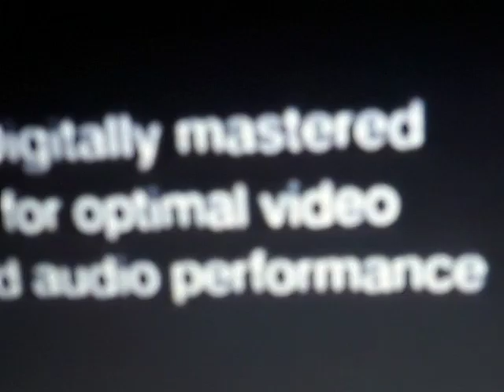LucasFilm Ltd THX Broadway Walt Disney Company2000 Logo DVD Walt Disney Pictures Logo Lilo & Stitch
Original
LucasFilm Ltd
THX broadway Logo Walt Disney Company 2000 from
Toy
Story Walt Disney
Gold Classic Collection 2000 DVD
Toy
Story
2 2000 DVD
from
Toy
Story & Toy
Story
2
Pack
2 Disc DVD Set - Contains Both Films!
Toy Story & Toy Story 2
Tex Robot
(Sound Effects) from
2 Disc Set
Toy
Story
10th Anniversary Edition 2005 DVD Disc 1
2 Disc Special Edition
Toy
Story
2 2005 DVD
Disc 1
2 Disc Set
A
Bug's
Life Collector's Edition 2003 DVD Disc 1 Widescreen Full Screen
2 Disc Collector's Edition
Finding
Nemo 2003 DVD Disc 2 Full Frame
Cars 2006 DVD
Widescreen
Cars 2006 DVD Full Screen
Walt Disney Pictures Logo Lilo & Stitch 2002 Opening Variant
Whooshing
(Sound Effects)
Taken from
Lilo &
Anticipation 2002 Promo (2003)
DVD & Video & VHS
Meet Walt Disney World Ohana
Breakfast Lilo & Stitch
Walt Disney
Pictures
Pixar
Animation Studios 2000
(from Nintendo
GameCube)
Universal Studios
Hollywood Meet Despicable Me
& Gru from
Despicable